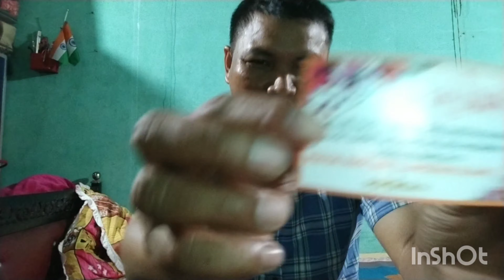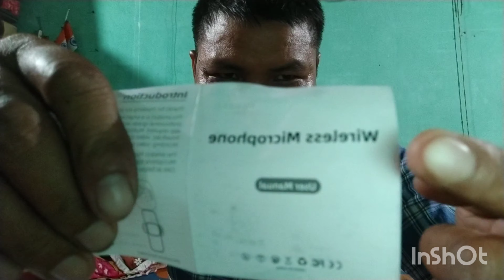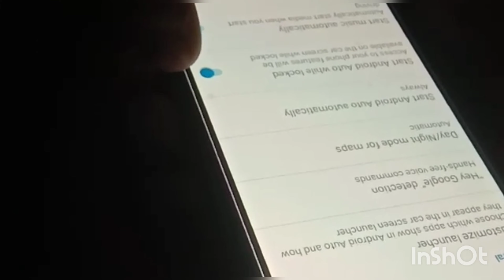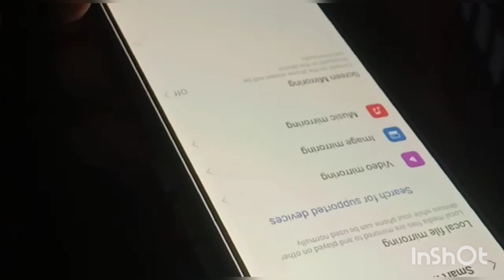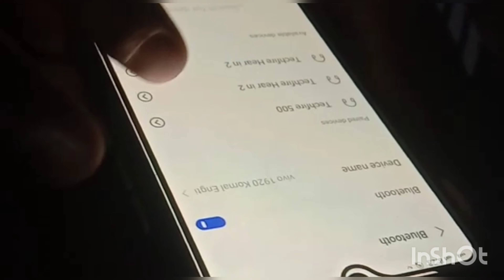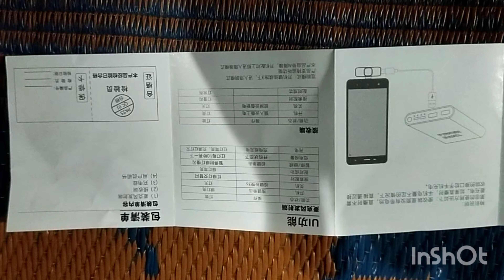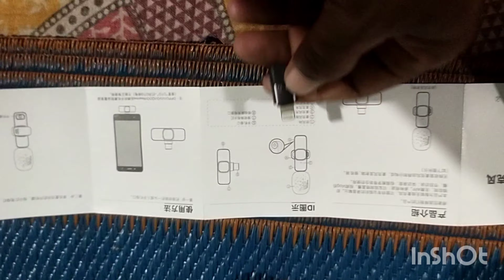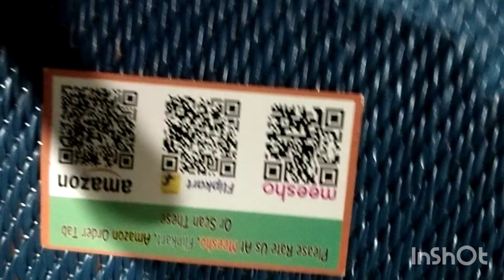studios K8 wireless plug and microphone 🎤🎙️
# wireless microphone 🎤 mic K8 wireless microphone mic